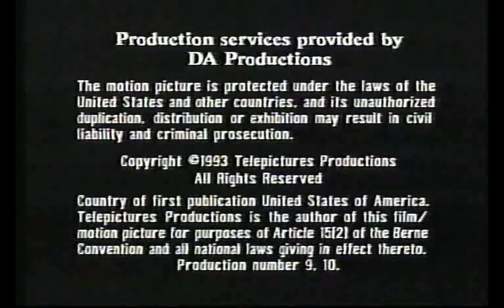Rattlesnake Productions/Telepictures Productions/Warner Bros. Domestic TV Distribution (1993)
From the miniseries, "The Wild West". For Marcus Montgomery's Logo Archive, Jude A, and Valve.